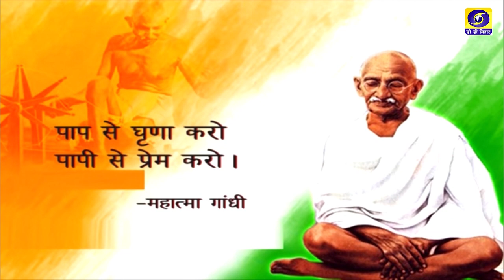Bihar Bihan | Spl. Program on 64th Foundation Day Of Doordarshan | Producer- M. Prabhakar